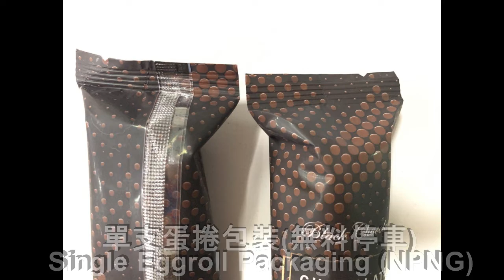Single Eggroll cookie roll packaging (No product No Go) 單隻蛋捲包裝 (簡易型無料停車)